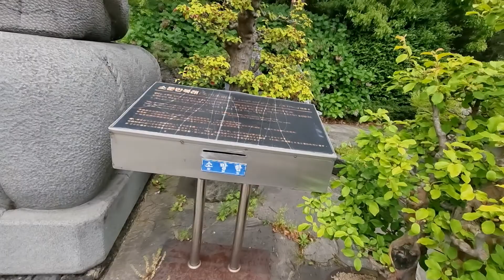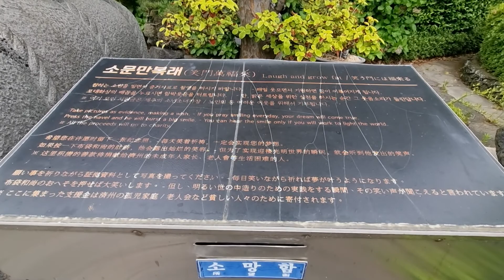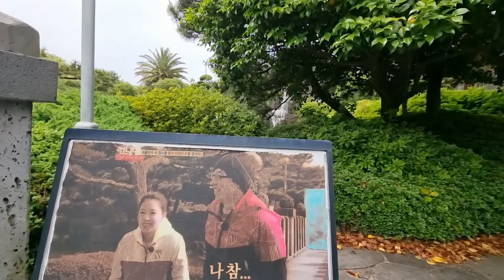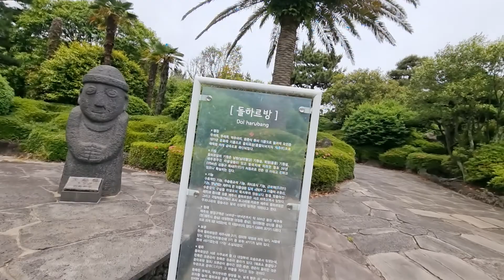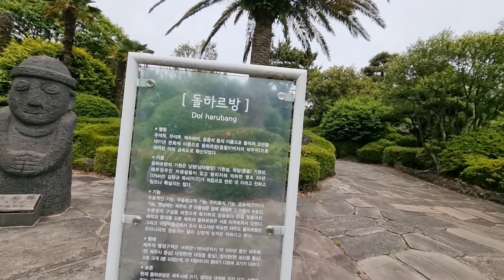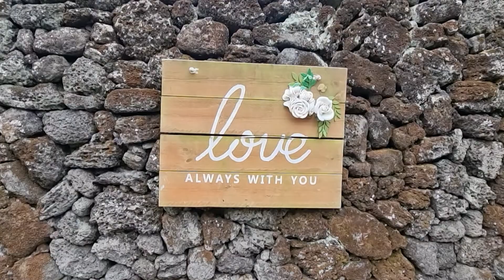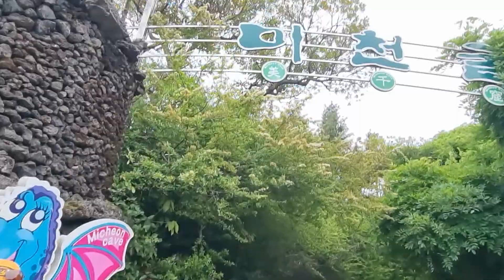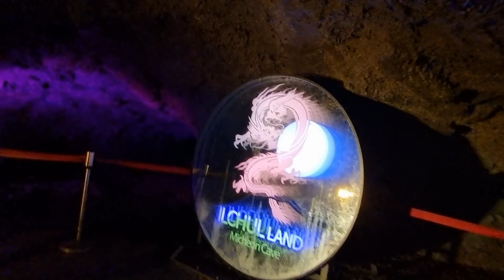미천굴의 생명의 신비